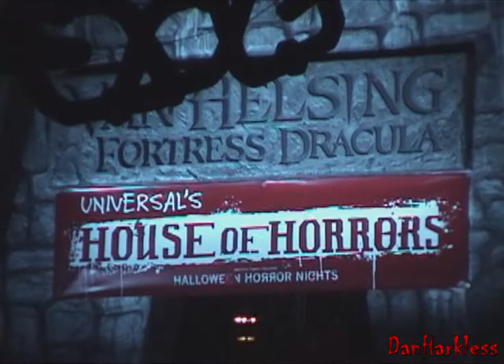Universal's House of Horrors @ USH HHN'06(Halloween Horror Nights 2006, Universal Studios Hollywood)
A great maze, housed in the non-seasonal Van Helsing: Fortress Dracula walk-through attraction (which closed in November 2006 but was reopened on March 31, 2007, as "Universal's House of Horrors" with a more general horror theme). The attraction utilized actual sets and props from the Van Helsing movie, so it was definitely a step above the usual temporary-wood-corridors construction of most Halloween theme park mazes. Then in addition to the attraction's usual mechanical monsters, movie soundbites (no pun intended), etc., there were a bunch of human scarers in some pretty darn cool costumes (after writing this I learned that the non-Halloween Van Helsing also had human scarers, but only a couple).

Note that I missed the first corridor turn or two because I was so delayed in getting in to the park and I had so little time left to enjoy it (see my "The Asylum (end cut off) @ USH HHN'06" video for why) that I didn't know if I wanted to mess with videotaping. I compromised by just holding my videocamera by my chest, though, and not paying so much attention to it that I missed seeing anything in the maze. Therefore the framing of my video is not fantastic and you get to see more of the back of the guy in front of me than would be ideal (also the map and schedule block part of the frame a couple times — sorry about that, but I'd just gotten into the park and hadn't even put those in my pocket yet). I filmed the whole thing in my camera's NightShot mode, thus it is monochrome (the color shot of the maze entrance was done later, after it had actually closed for the evening). I didn't get the infrared light turned on until partway through the maze (I'd turned it off because I'd last been taping at Disneyland, where they use infrared cameras to monitor the inside of attractions like the Haunted Mansion, and yell at you over the loudspeakers to turn off your camera if you have your IR light on, since it partially blinds their cameras), so there are a couple of parts where it's hard to see what was visible to the naked eye in the near-darkness.

As far as what I missed by not having the camera turned on right away goes, there was a mummy that got me good when he jumped out from the side of the corridor, and I think one or two more (human) vampires. (By the way, although in the early days of Universal's Halloween Horror Nights the performances of the Universal monsters were sometimes superior to those of the Knott's monsters, I should comment that the vampires of Knott's Lore of the Vampire maze did a *much* better job than those I saw in the House of Horrors — see my videos of the former.)

The selection of monsters in the maze was similar to the Classic Monster Maze they had from 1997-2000 (with varying names) with the usual cadre of classic Universal Pictures monsters, but utilizing updated visions of these beasties from Van Helsing, etc. (Not sure what New Line monster Freddy Krueger was doing in there, though. 😊) One thing I was sad to see was that the Frankenstein's Monster in the new maze was just a prop on a table. That was one of the highlights of the old maze — a huge guy in a great costume and makeup intimidatingly moving forward to block your path as you traversed the maze. (Of course they improved this situation when they removed the Van Helsing theme from Universal's House of Horrors and at least introduced a Frankenstein's monster that reaches for you.)

However, they didn't forget the power of huge guys in upscale costumes barging towards you. The most impressive part of the House of Horrors for me was the werewolf that lunges out and slashes at you at the end of the maze. It's hard to tell from the video, but the guy in the costume was very large. Also you don't get a sense of how far he jumps to lunge out at you. He's prevented from crashing into you by being tied to the wall with a bungee (?) leash.

Oh, one other thing — I have no idea what was making the periodic stupid clown horn noise. Apparently Harpo Marx was going through the maze and mutely reacting to being scared.😊

Shot October 14, 2006, at Universal's House of Horrors maze at Universal Studios Hollywood's Halloween Horror Nights 2006 event.

[Note that this is a remastered reupload of the original video. The 480i footage was originally uploaded as 240p due to YouTube limitations at the time.  I then later uploaded a remastered version upscaled to 1080p, and with camera stabilization using the Deshaker plugin for VirtualDub.  This is a second remastered version (should be the last!), with upconversion to 1080p60 instead of 1080p30, so there's no loss in the temporal domain, and with more accurate stabilization (tricky to do without glitches on this particular piece of footage).]